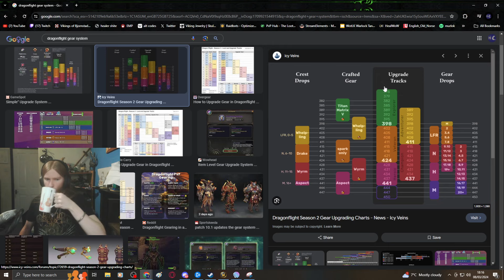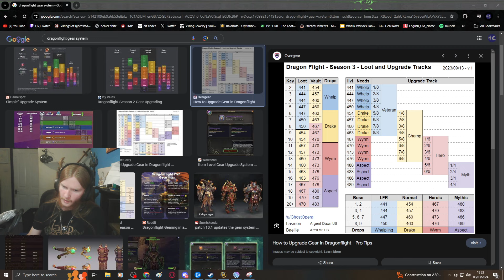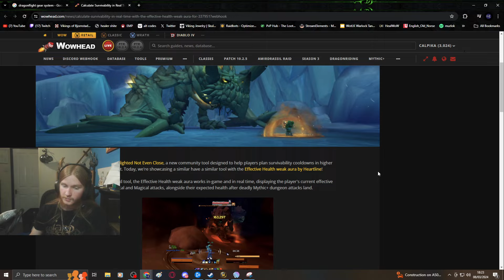We NEED to talk about Fated!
Today we spoke about fated raids on stream, there are some merits to the system of reintroducing relevancy to the expansions raids but the execution of this idea has left a monotonous grind and bitter taste towards the game for many.

Please remember in all conversations where we, as humans, have differing opinions to keep things respectful!